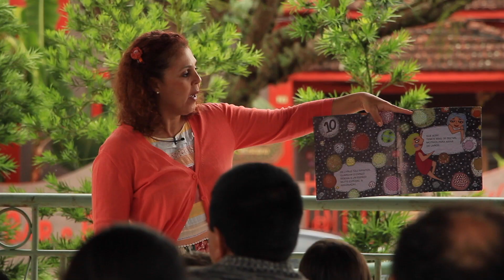Projeto EmCena Brasil - Release